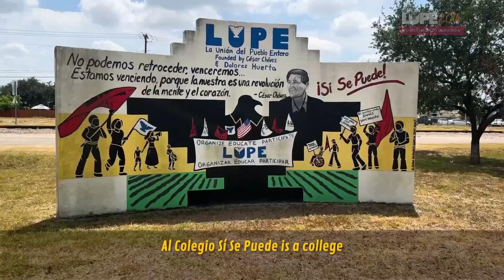Al Colegio Si Se Puede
To give every student an equal chance, that is the message behind LUPE’s Al Colegio Si Se Puede. In our newest episode of the 20th anniversary video series of LUPE, you will meet Carla, the education equity specialist, and the ‘Al Colegio Si Se Puede’ program. Carla teaches ‘Al Colegio,’ an education program that helps undocumented and DACA students reach higher education.